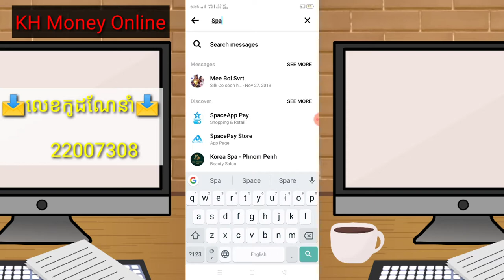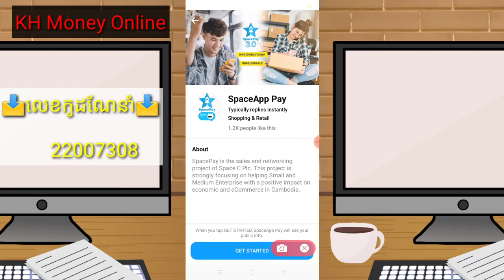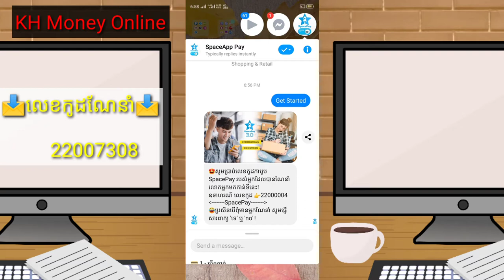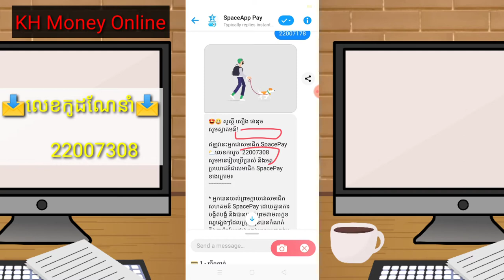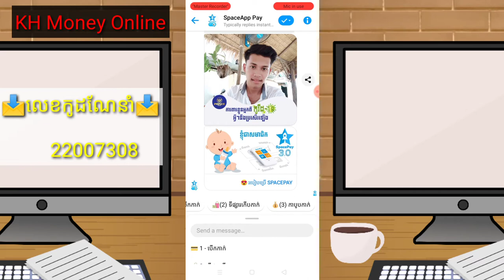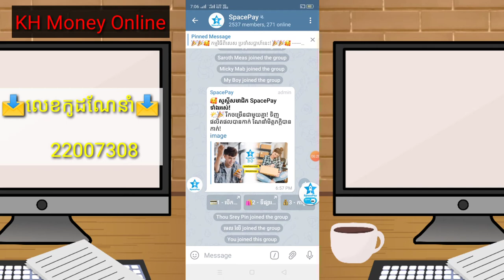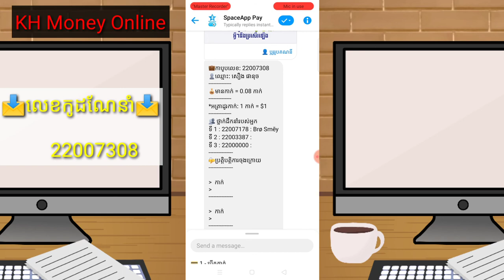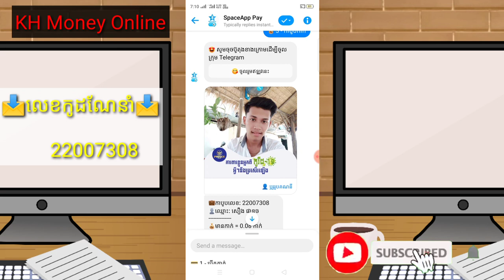របៀបលេងកម្មវិធីខ្មែរ spacepay app គ្រាន់តែលេងឆាត់ 5$+10$ | How to Spacepay App Earn money 5$+10$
▶️ នៅក្នុងវិដេអូនេះ ញុមចង់បង្ហាញរបៀបលេងកម្មវិធីខ្មែរ spacepay app គ្រាន់តែលេងឆាត់ 5$+10$ | How to Spacepay App Earn money 5$+10$។ 📶[ KH  Money Online ]▶️

👉បញ្ចូលលេខកូដអ្នកណែនាំបានពិន្ទុ :0.08

📩 លេខកូដណែនាំ 📩 [   22007308   ]